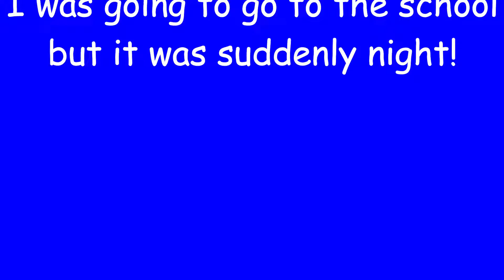Exploreing school at night challnge (SCARY)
I fownd this in teh skool!111